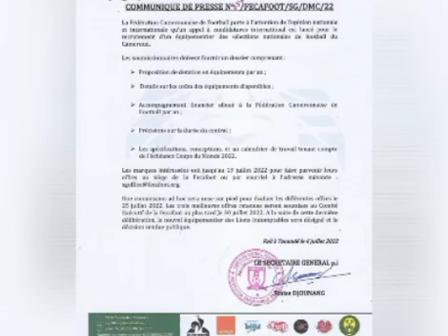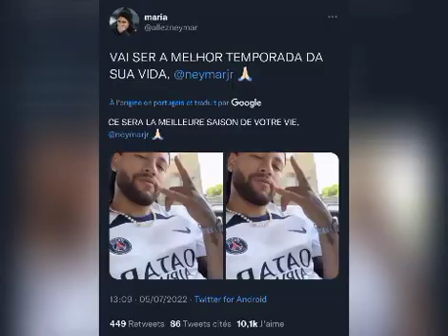🚨Sadio Mane attendu demain à la Bavière! 😡Boniface Ndong viré par un message audio! Koulibaly...